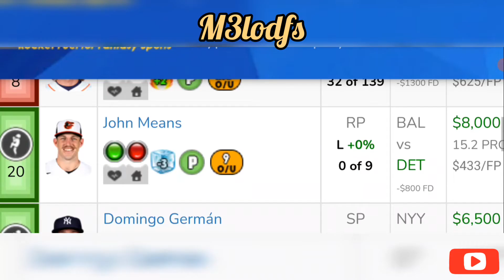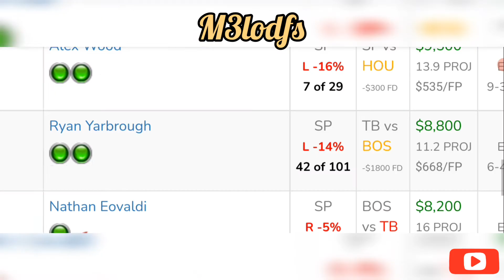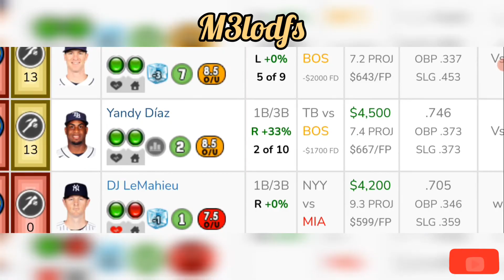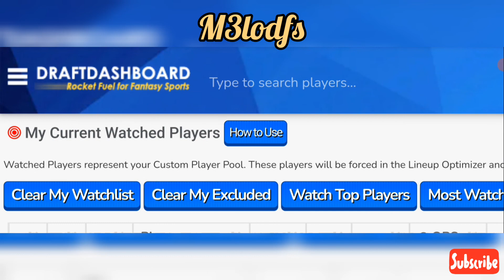MLB Early DraftKings DFS Picks, FanDuel Picks- 7/31/2021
* free contest, win up to $500/month (members only)

M3lo's Favorite picks for MLB EARLY SLATE